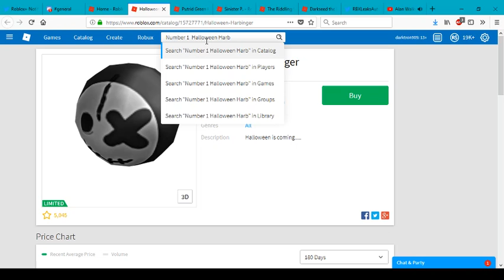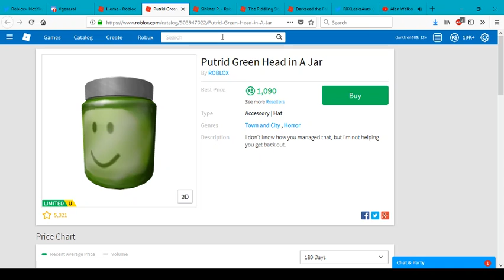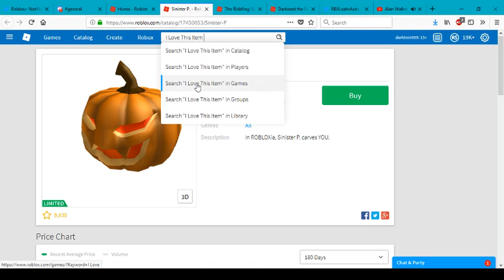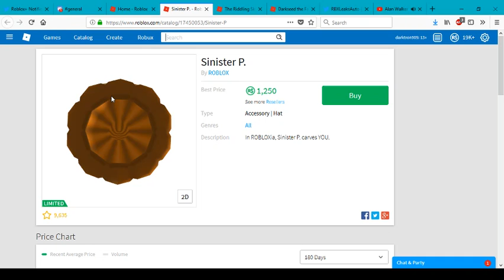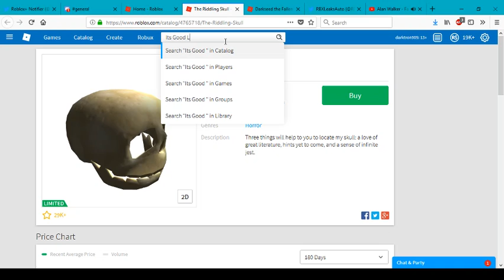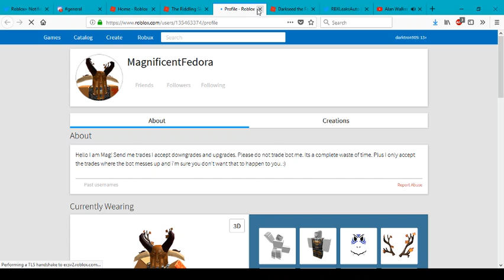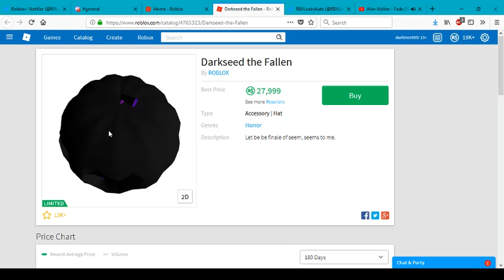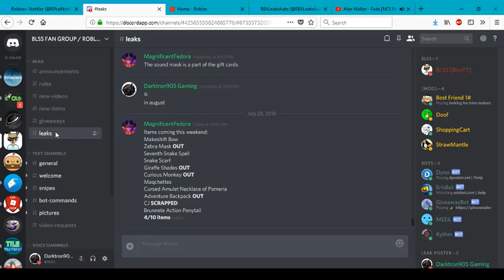Roblox Top 5 Halloween Investments?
Today We show You Investments

Hangout-2018

Credit To Cytheur For The Original Idea